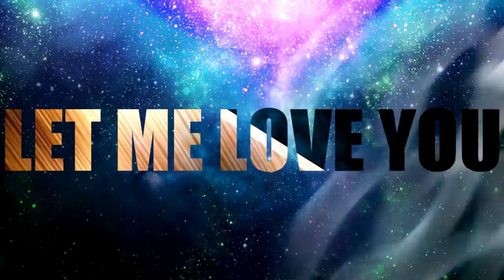NO COPYRIGHT SOUND NO:1 - LET ME LOVE YOU (prod. By UGUR KILIC)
Song: UGUR KILIC - Let Me Love You
Artist: UGUR KILIC